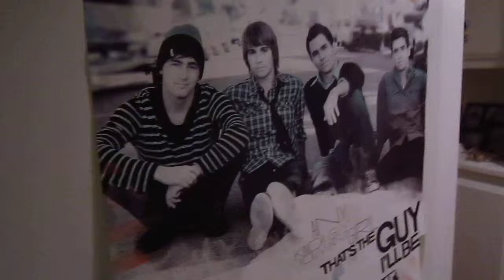Idiotic girl singing Big Time Rush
This is my sister singing a little "BTR melodies"